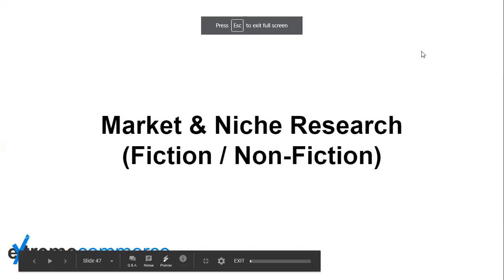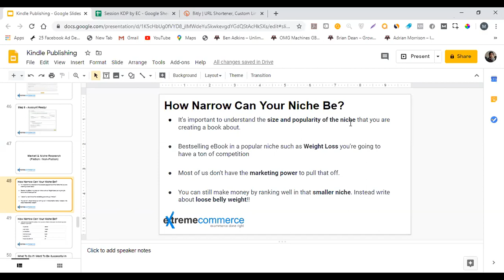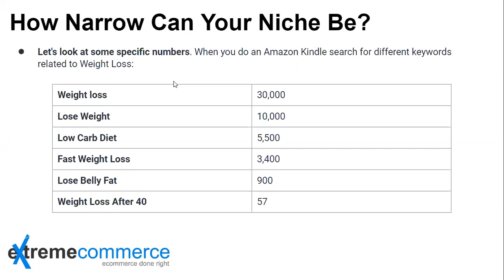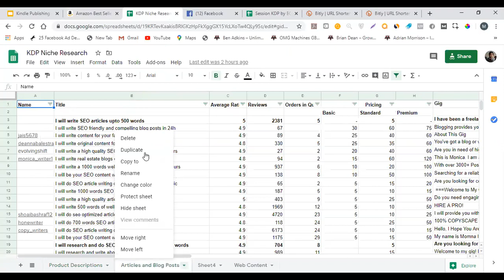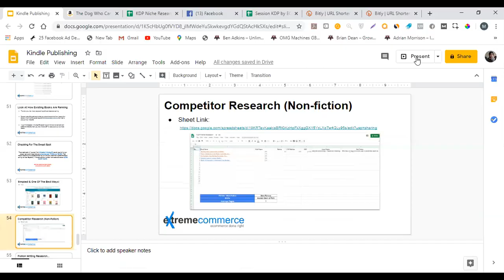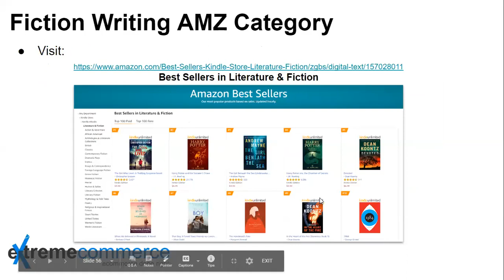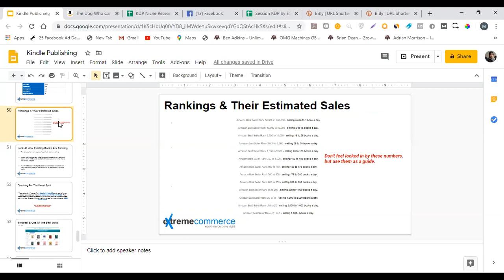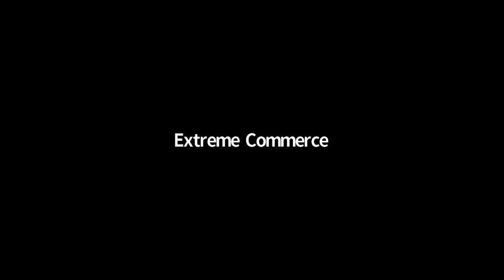3 Market research for non fiction fiction books Brainstorming Ideas | Urdu / Hindi